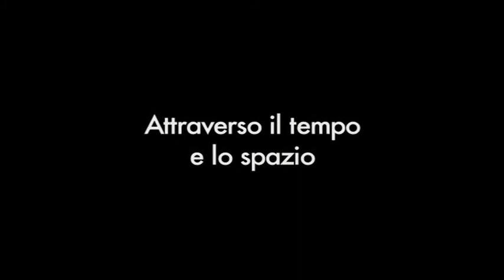Danzare nel Vento alla Bella Rosina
Stage di Kemò-vad, la meditazione dinamica dell'antico druidismo, al Relais Bella Rosina il 18-19 Giugno 2011.
Video di Luca Colarelli - Musiche: LabGraal